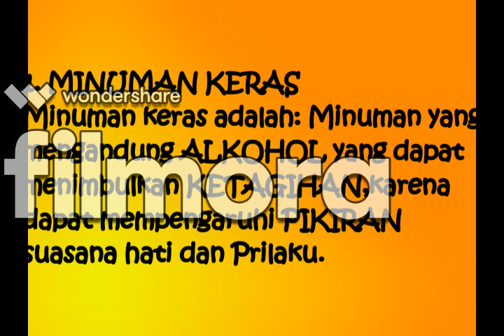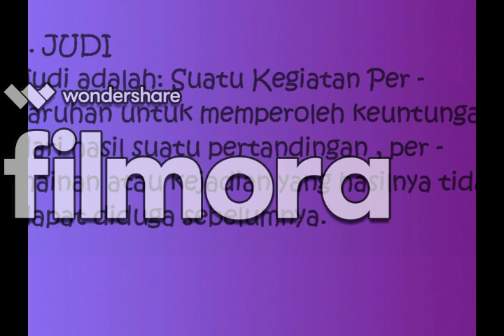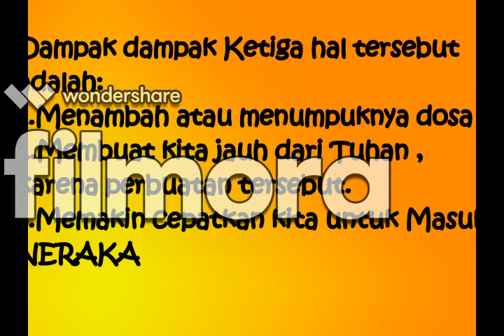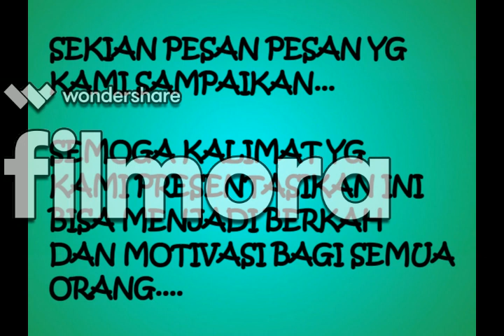MIRAS JUDI DAN PERTENGKARAN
alexander, ria, bhismart, fine, haena